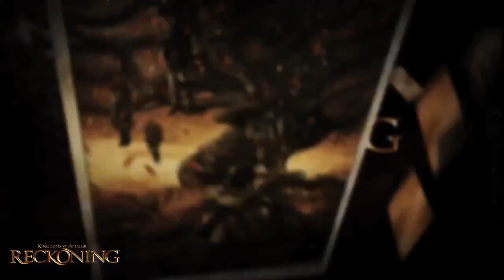Kingdoms of Amalur: Reckoning - trailer (Brigand's Hall Cavern demo walkthrough)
Więcej o grze przeczytasz na gram.pl